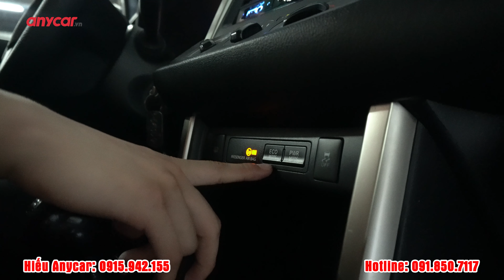TOYOTA INNOVA SỐ SÀN 2020 | CHƯA MỘT NGÀY DỊCH VỤ - XE BAO ĐẸP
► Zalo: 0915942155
5 tiêu chí vàng của Anycar Việt Nam: